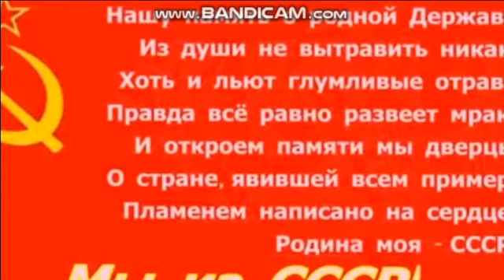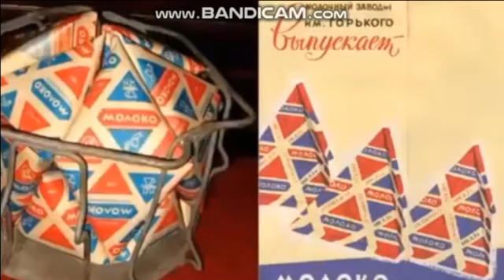Нас хотят вернуть в совок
споры и баталии на канале Дышите ровно в 2017 году